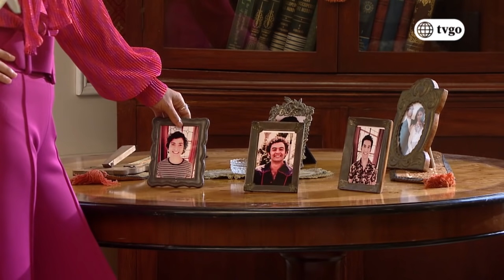De vuelta al barrio - 11/04/2019 - Cap 362 - 5/5